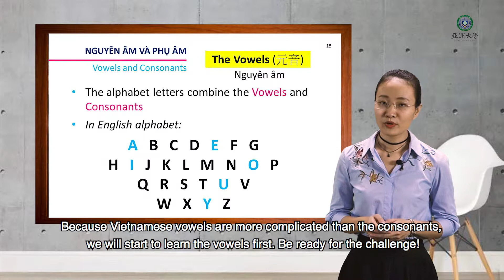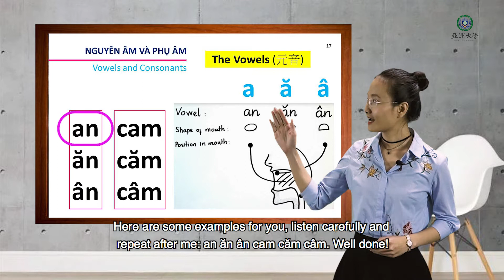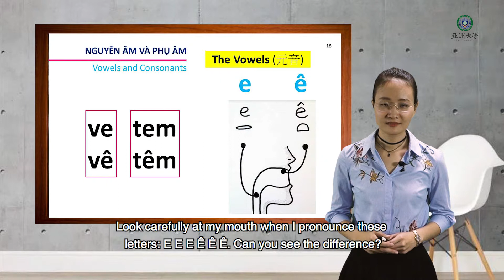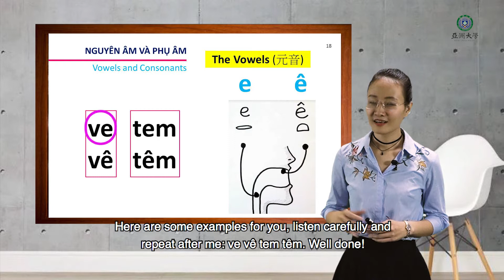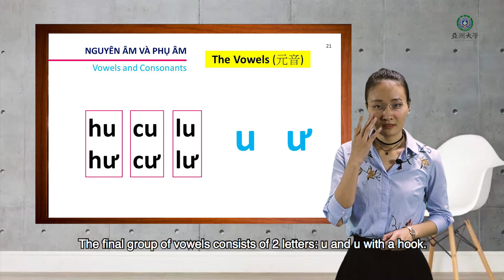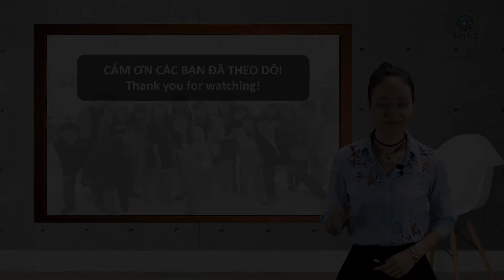Lesson 1: Vowels and Consonans (cont .)